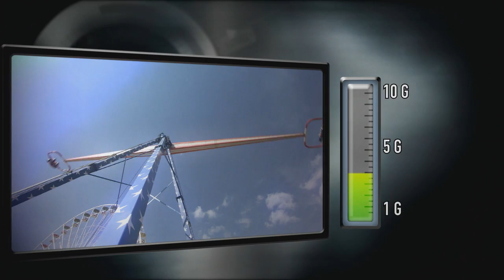Red Bull Air Race G Force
Changes in gravity pull which occur when accelerating or decelerating are referred to as G's. The first noticeable physical effect is the force of gravity acting on the body. There are two types of G -- positive G, which the pilots experience as they pull the controls back and negative G which happens when the pilots carry out inverted or upside down manoeuvres. The number of G's is measured on a multiple of 1 G which is the normal compression force on our body that holds us to the earth, enabling us to stand on the ground. An increase to 2 G's would double the force or weight on the body. The closest a regular human being will have come to experiencing the effects of positive G's is most likely on a roller coaster or driving quickly over steep hills. Most manoeuvres in the Red Bull Air Race involve a much higher level of G-force of between 3 and 10 G.

So what exactly are the physical effects of G-force? The whole body feels heavy, it takes effort to raise the arms and the head will try to drop down on to the chest with the cheeks hanging down near the jaw. To counteract this, a person will tense their neck and stomach muscles to try and stop the blood flow. "The ugly facial expressions are all part of the straining process the body goes through to survive the high G-forces" explains Mangold, "It's very similar to boxing; lots of hard blows while the body stays tense most of the time in anticipation of being hit".

The circulatory system has difficulty maintaining proper blood pressure under high G's which can lead to grayout, blackout or lack of consciousness. Prolonged G force leads to loss of vision and eventually to blacking out because the blood is forced to the lower parts of the body thus reducing the output of blood from the heart as well as the eyes and brain. Diminished blood supply and thus oxygen to the head can lead to visual disturbances, inability to coordinate muscular activity and unconsciousness. Inverted or upside down manoeuvres lead to negative G which feels easier to deal with but can lead to small burst blood vessels in the eyes called red eye. Doing a headstand is similar to the experience of a force of minus 1 G.